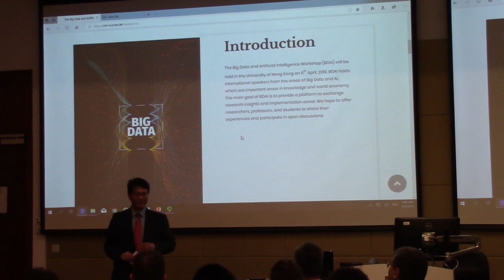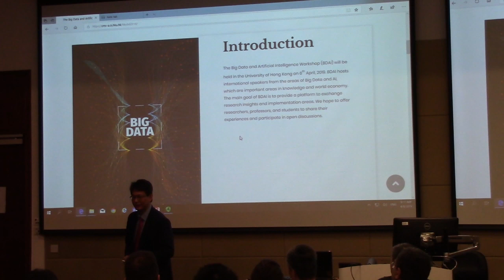Opening Speech by Prof. Christopher Chao, Faculty of Engineering - BDAI 2019